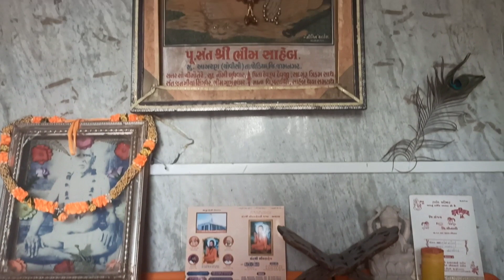સંત શ્રી ભીમ સાહેબ ની જગ્યા. ||આમરણ || 26 May 2023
ભીમ સાહેબ (જન્મ ૧૭૧૮, સમાધિ ૧૮૨૫) રવિ-ભાણ સંપ્રદાયના પ્રસિદ્ધ અને તેજસ્વી સંતકવિ છે. તેમનો જન્મ સૌરાષ્ટ્રના મોરબી તાલુકામાં આવેલા આમરણ ગામમાં મેઘવાળના બ્રાહ્મણ (ગરૂડા) જ્ઞાતિમાં થયેલો.[૧] તેમના શિષ્યોમાંથી ઘોઘાવદરના દાસી જીવણ સાહેબ અને થાનગઢના અક્કલ સાહેબ સમર્થ સંતો પાક્યા છે. તેમના ગુરુ સંતશ્રી ત્રિકમ સાહેબ હતા.